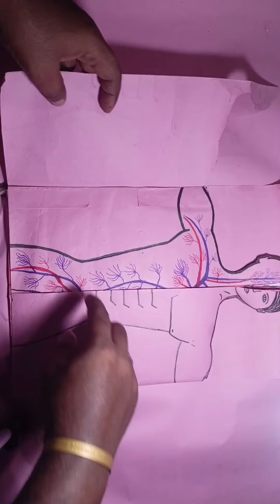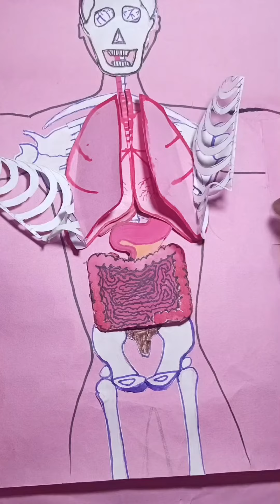human body# human digestive system model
human body systems,human body for kids,human body facts,human body,
skeleton dance,halloween songs,